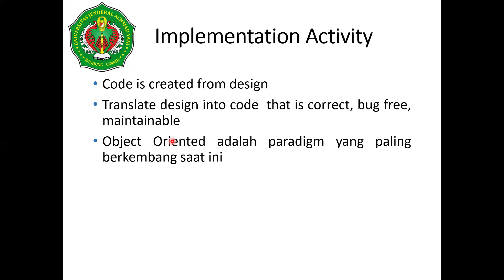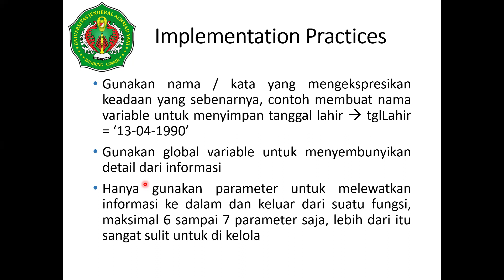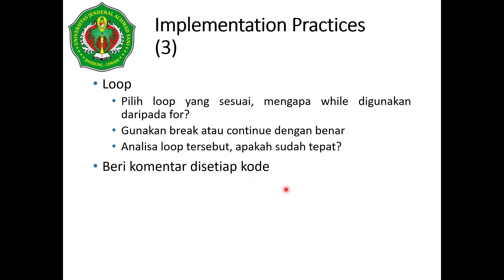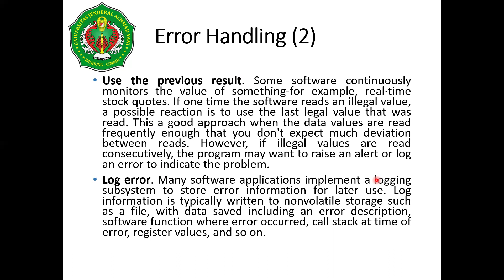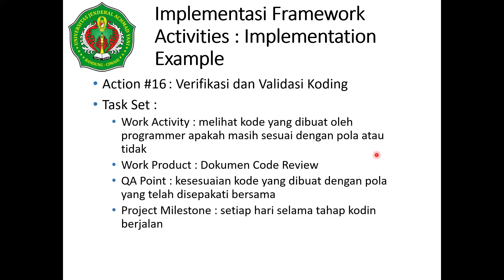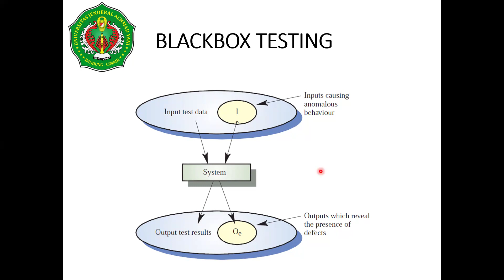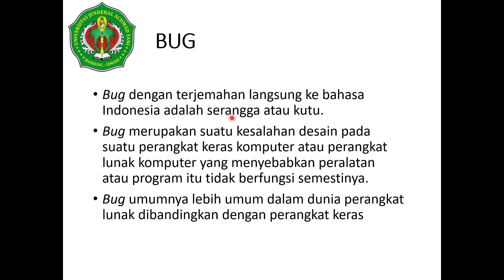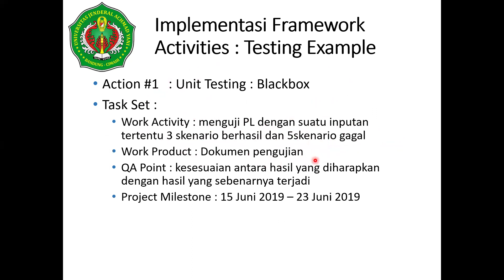PERTEMUAN 4-2 RPL Genap 2023 2024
Implementation and Testing